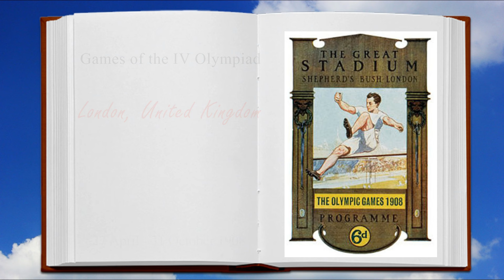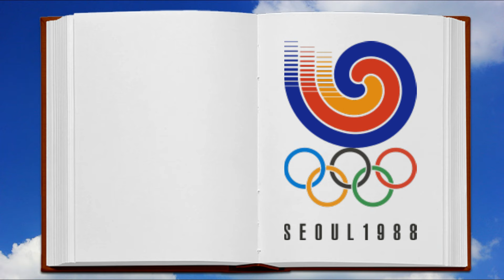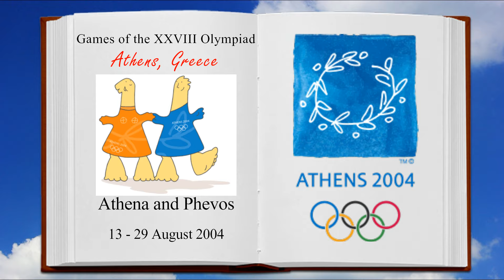Olympic Games 1896 - 2024 | Logos and mascots through the years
Logos and mascots through the years